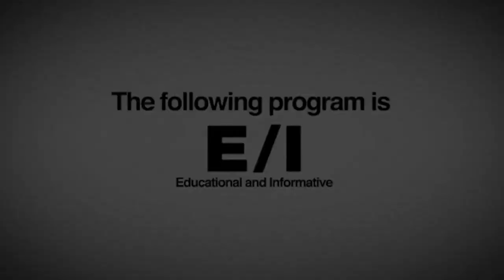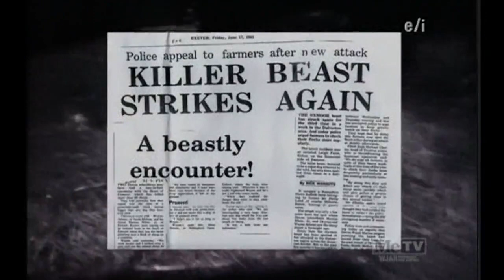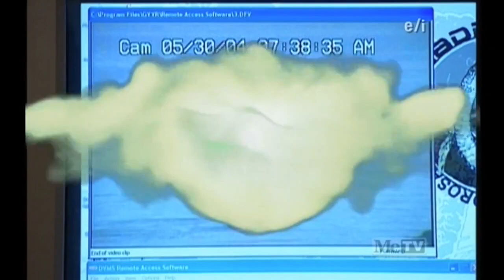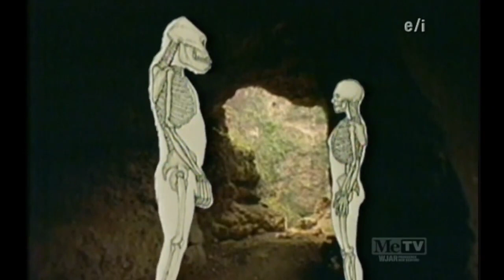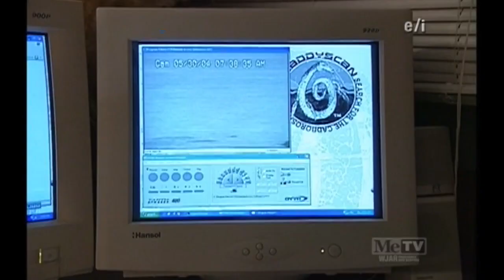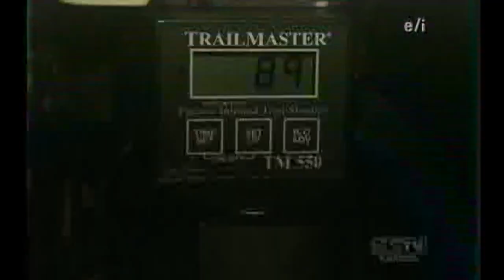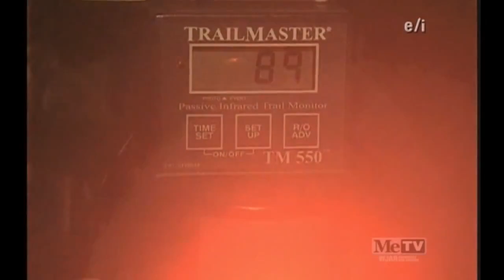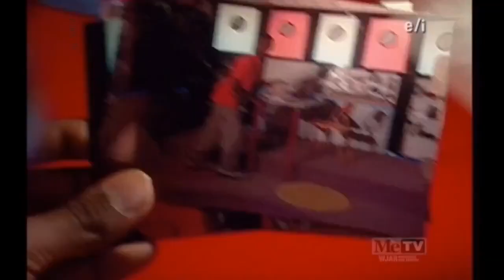mystery hunters S2 EP10 Beast of Exmoor, Cadborosaurus full episode